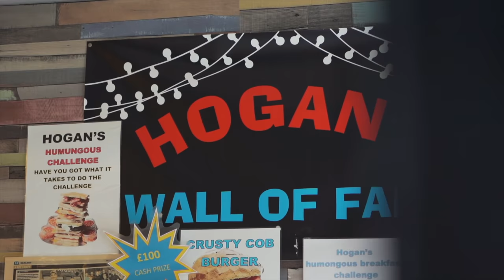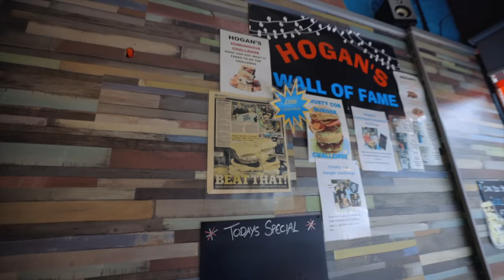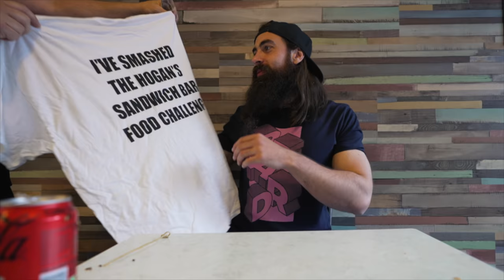HOGAN'S GIANT SCOTTISH SANDWICH CHALLENGE | £100 PRIZE | DEFEATED ONCE IN SIX YEARS | BeardMeatsFood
In today's episode we're up in bonnie Scotland taking on one of its most revered eating challenges; Hogan's giant sandwich challenge! Many have attempted over the last six years but only one has succeeded...that's right, the great Randy Santel. In order to win the meal free, a t-shirt and that all important £100 jackpot, you need to sink the entire thing quicker than the existing record!

The challenge consists of ten slices of bread, sausage, lorne sausage, bacon, black pudding, haggis, tattie scones, fried eggs, tomatoes and four pots of beans. Question is; can I put it to bed?

MAILING ADDRESS:
WF10 9DR
United Kingdom